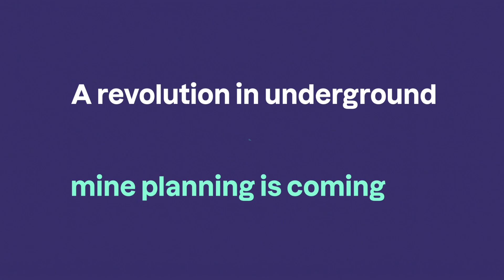2025 Momentum Micromine Advance Exclusive Preview